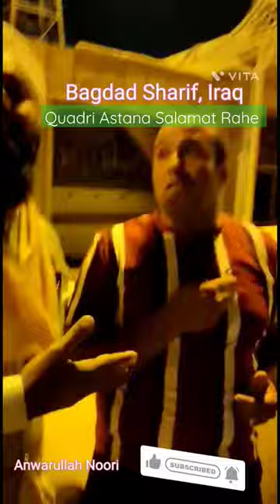Manqabat QuadriAstana SalamtRahe.Naatkhwa Ahmad Iraqi,In Bagdad Sharif with Anwarullah Noori(Khadim)